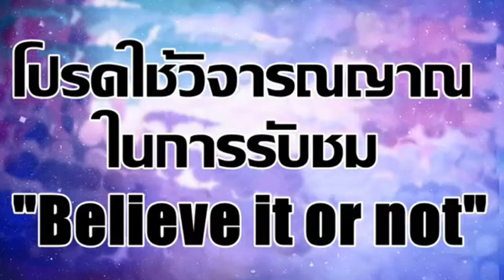สิรวิทย์ ชวนคุย มาขยี้เรื่องลงทะเบียนคนละครึ่ง ใครทันบ้าง?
พูดคุยเรื่องราวความรู้ ข่าวสาร สังคมในต่างแง่มุม โปรดแสดงความคิดเห็นอย่างสุภาพ
สิรวิทย์, มาร์ค, มาร์คพิทบูล, มาร์คพิตบูล, พิทบูล, พิบูล, มาร์คพิบูลย์, พิบูลย์, pitbull, ข่าววันนี้, ข่าวด่วน, ข่าวสด, ข่าวเช้า, ข่าววันใหม่, ข่าว, ข่าวล่าสุด, ประชาธิปไตย, สลิ่ม, ตาสว่าง, อเมริกา, โจไบเดน, ทรัมป์, บิ๊กตู่, นายก, แจ็คหม่า, อาลีบาบา, วัคซีนโควิด, ม็อบ,